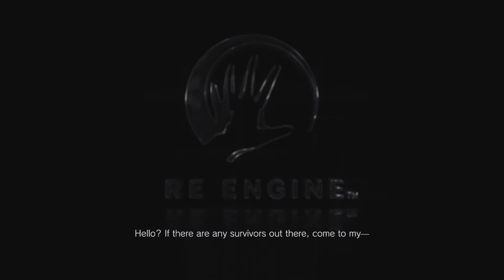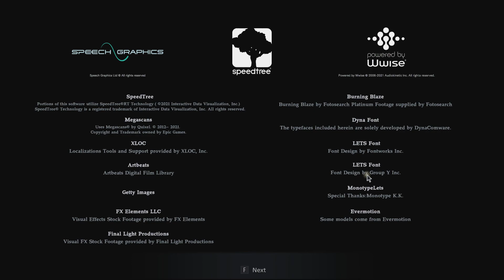Resident Evil 8 Village Demo (Castle Gameplay) - No Commentary Playthrough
With both the Village and Castle Demo sections now available on PC in the week leading up to the full release. Here's a quick no-commentary playthrough of the Castle section. Enjoy!